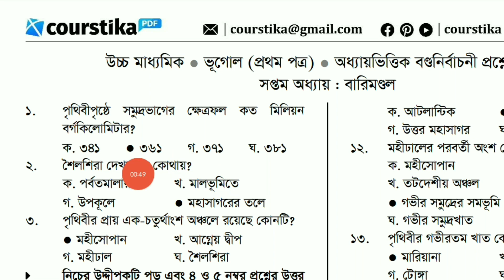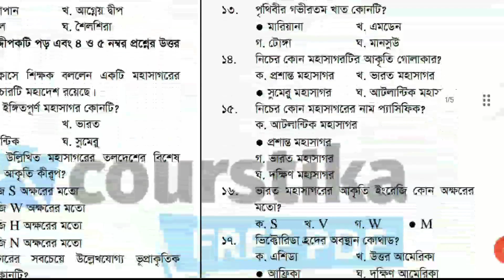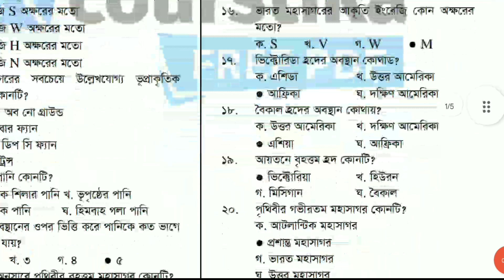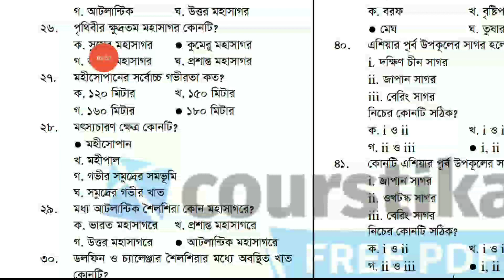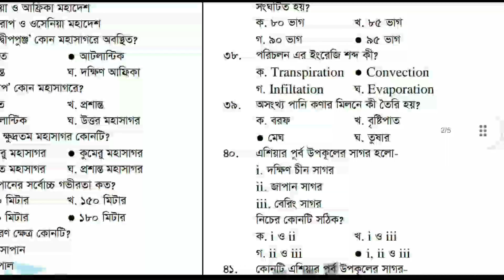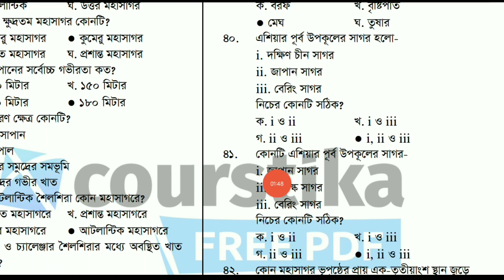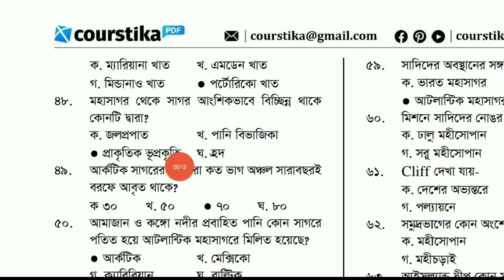HSC Geography 1st Paper Chapter 7 MCQ || ভূগোল ১ম পত্র ৭ম অধ্যায় MCQ প্রশ্ন উত্তর || Courstika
hsc geography 1st paper chapter 7 mcq প্রশ্ন ও উত্তর : শিক্ষার্থীরা, কোর্সটিকার আজকের এই ক্লাসে তোমরা hsc geography 1st paper chapter 7 mcq প্রশ্ন ও উত্তর দেখতে পাবে।

hsc ভূগোল ১ম পত্র ৭ম অধ্যায় mcq নাম হচ্ছে- বারিমন্ডল। এই অধ্যায়ের প্রশ্নের উত্তরগুলো পিডিএফ সংগ্রহ করতে নিচের লিংকটি অনুসরণ করো।

বারিমন্ডল
hsc geography 1st paper chapter 7 mcq
ভূগোল ১ম পত্র ৭ম অধ্যায় বহুনির্বাচনি প্রশ্ন উত্তর
ভূগোল ১ম পত্র ৭ম অধ্যায় mcq
vugol 1st paper 7th chapter mcq
vugol 1st paper 7th chapter hsc
ভূগোল ১ম পত্র ৭ম অধ্যায় mcq  প্রশ্ন উত্তর
ভূগোল ১ম পত্র
এইচএসসি ভূগোল ১ম পত্র
hsc geography 1st paper